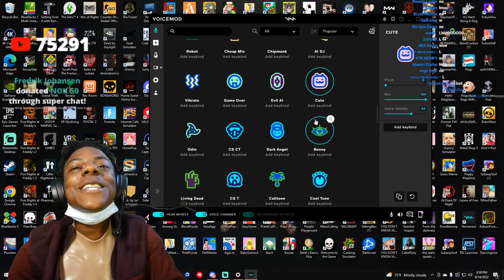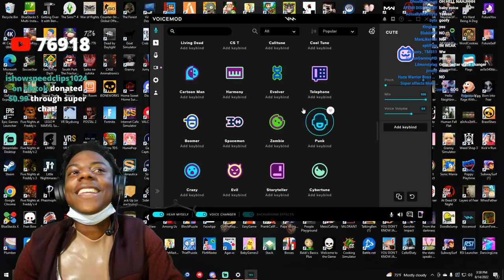Speed gets a girl voice changer